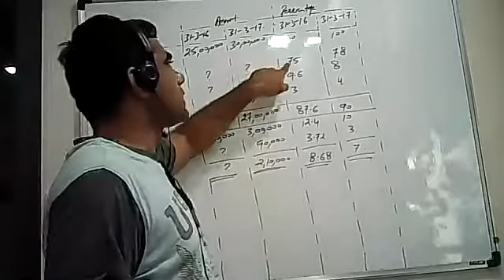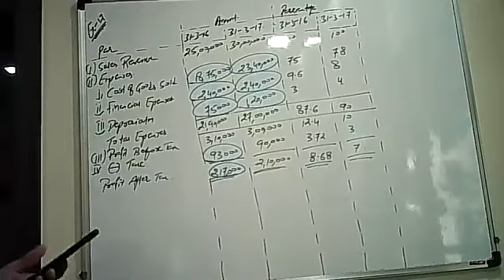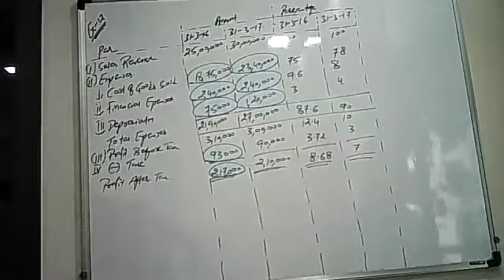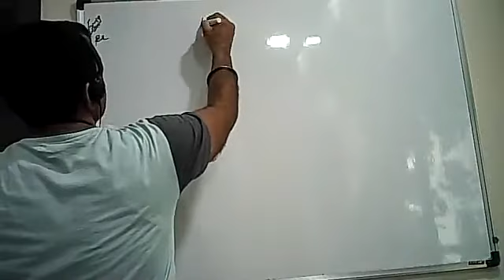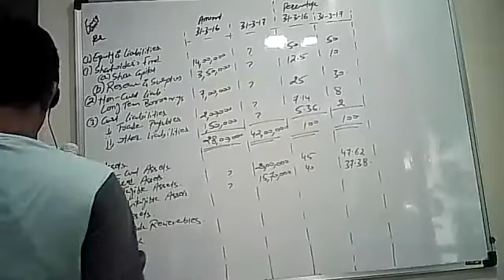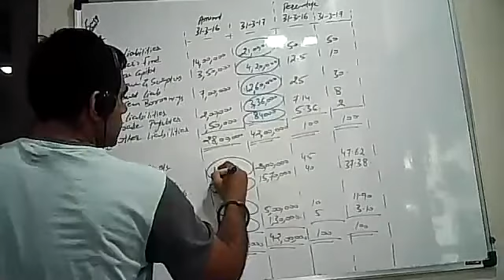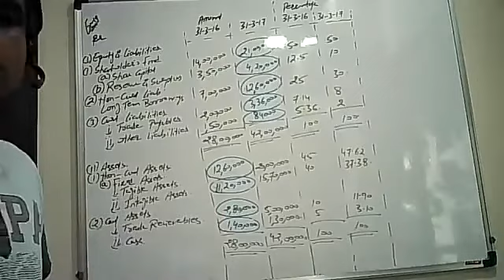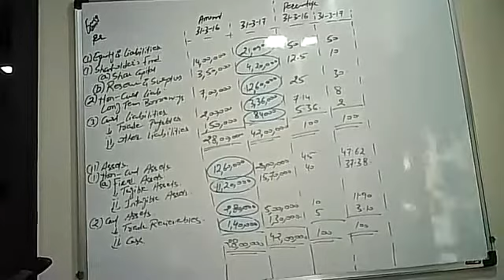12Th Accounts#Financial analysis# Last part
GSEB#CBSE